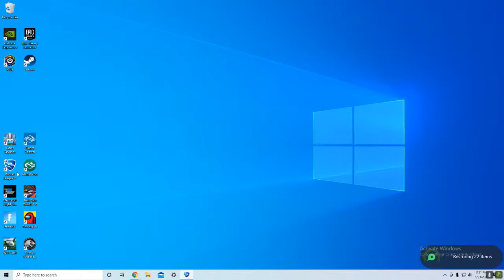Talking bout Sports while Playing Games